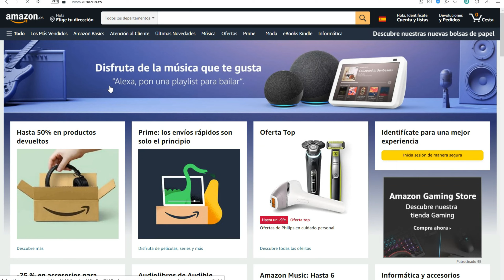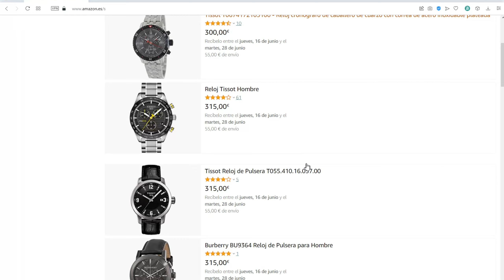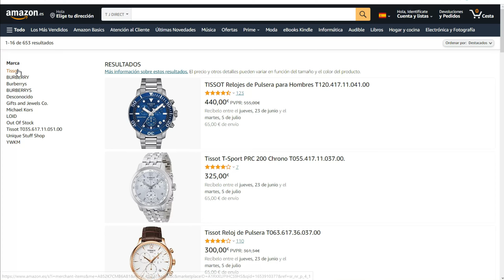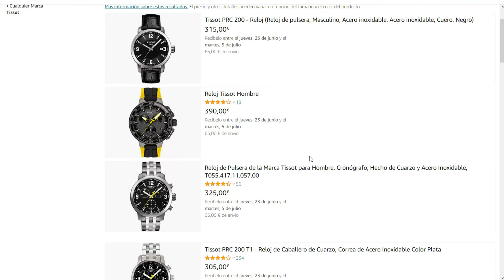Antes de Comprar un Tissot en Amazon Mira este Vídeo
Las replicas de tissot están cada vez más extendidas, lo que menos me gusta es verlas en amazon vendiéndose sin ningún tipo de problema.